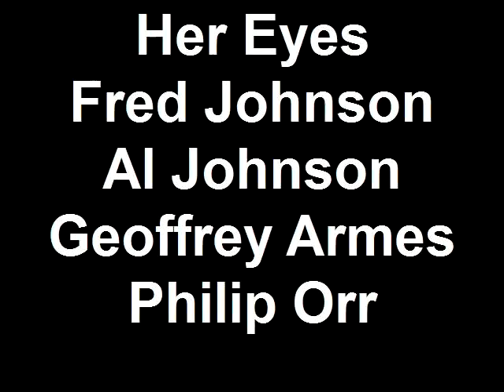Your Eyes Fred Johnson Al Johnson Geoffrey Armes Philip Orr